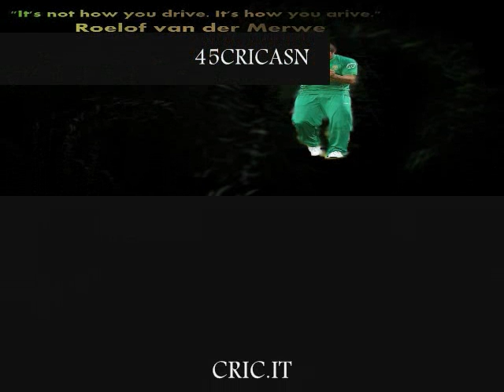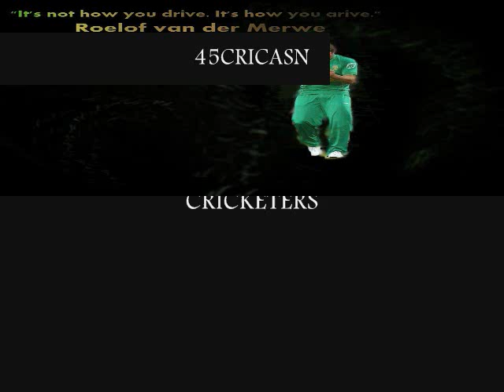The attack of van der merwe